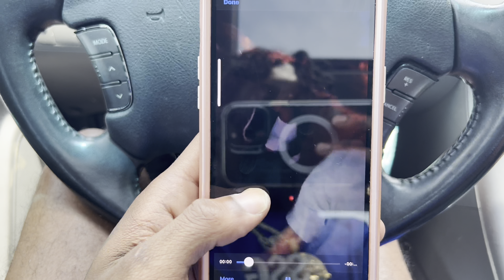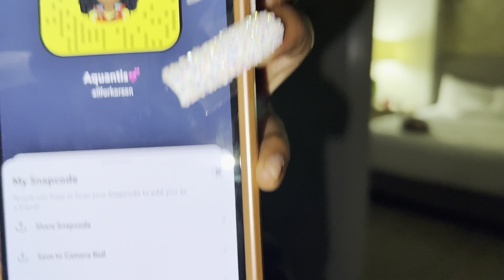ROADTRIP TOO ATL 🚗💨 W/ MY EX !😳🚦🔥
Make sure you like 👍🏾 Comment